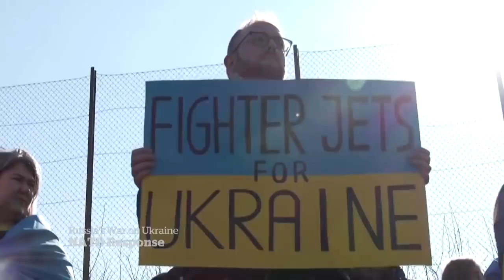No Fly Zone